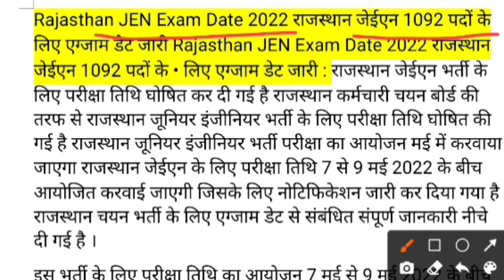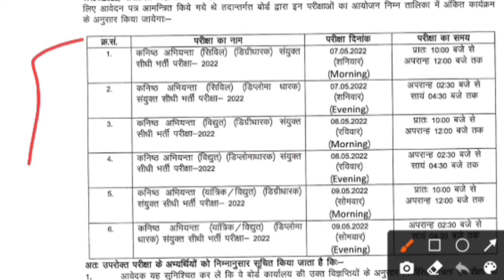RSMSSB JE Exam Date | RSMSSB JE Exam date 2022 | rajasthan Jen exam date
Jen exam officel Notifications

1st NEWS EXAM 👆